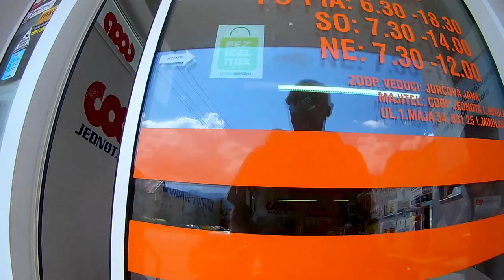Słowacja -COOP Supermarket Ceny piw i napojów Słowacja (50